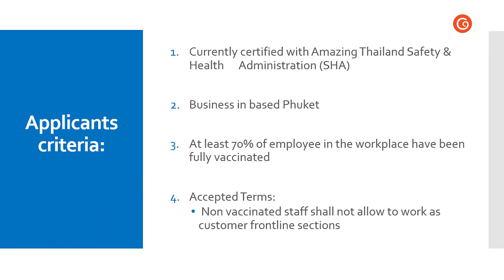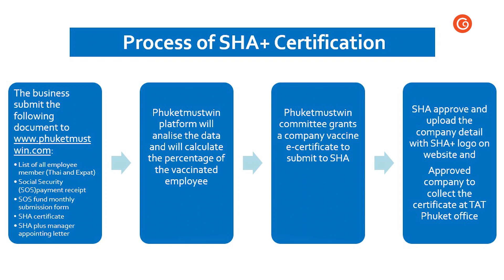Everything You Wanted To Know About Phuket’s SHA Plus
Phuket's Sandbox international tourism opening is underway and an important part is restoring travel confidence in teh Covid-19  environment. Take a deep dive into the SHA Plus program that has been spearheaded by the Tourism Authority of Thailand and learn what are the mechincs for visitors and also island establishment's wanting to be certificated.

Join Bill Barnett, Managing Director of C9 Hotelworks as he discusses the guidelines.